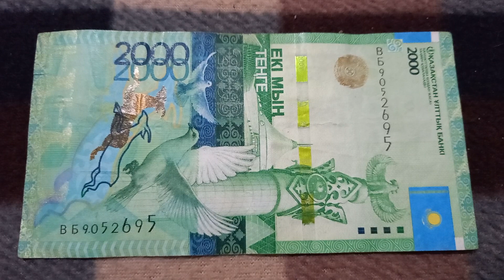БАНКНОТА 2000 ТЕНГЕ № серии ВБ9052695 на байковой поверхности 23-го Сентября - ДЕНЕЖНЫЙ ПОТОК